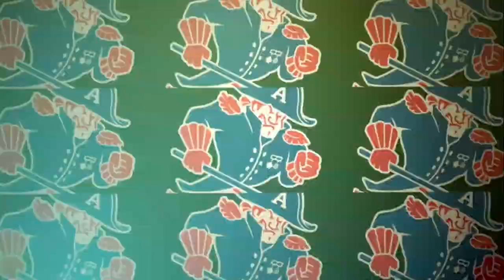Grimaldi Goal of the Year Candidate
Rocco Grimaldi scores on a spin-o-rama to put the Ads up 3-2 in the second period.